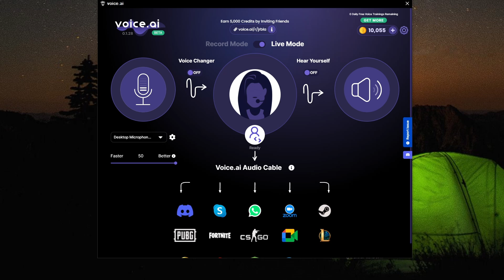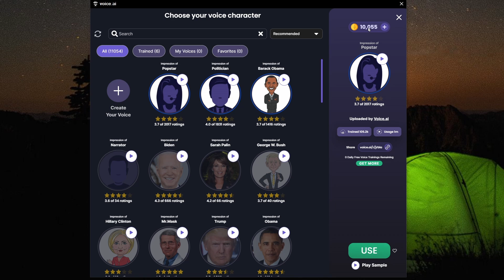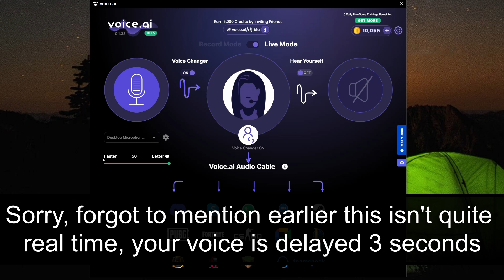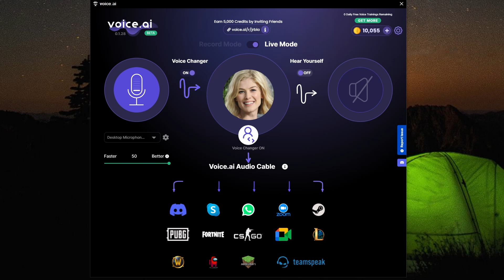AI to change your voice in real time for your Virtual Production characters!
Voice.ai is a near real time, free, AI voice changer.  You can change your own voice into something unique for Virtual Production characters, VTubing or other animation.  Not weird sounding robot voices, these sound natural, like real people.

This is just a demo as I'm still working out the best way to sync up the voice with mocap characters, I'll have a tutorial once I figure it all out.